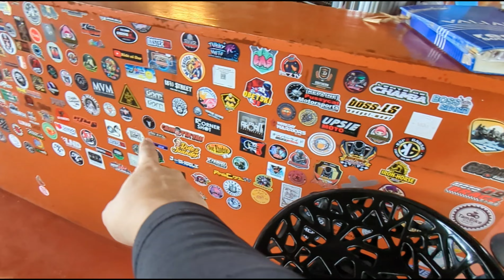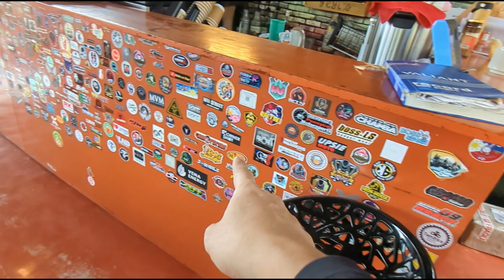Ride to Marilaque with our MT10 and dine in sa Yeyi's Pizzeria and Café! Sarap mag-unwind sa bundok!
Ride to Marilaque using our Yamaha MT10. Kain kami sa Yeyi's ng pizza ang sarap at ang ganda sobra ng view!